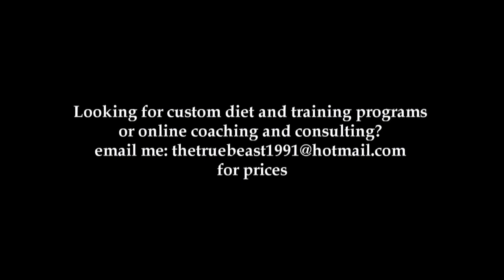The Secret To Super Human Strength?